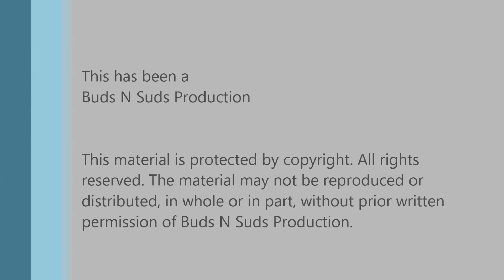Bomb! - Prairie Artisan Ale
Episode 62: Bomb! - Prairie Artisan Ale

You will get a varied amount of pepper nose and flavor depending on the temperature. We recommend starting at about 50 F and letting it warm up as you drink it. You will get a different experience from the beginning to the end.

Nice peppery nose and flavor. Well-balanced chocolate and vanilla flavors. You need to try this one.

Ratings:
Bryan  4.5/5; Adam  4.5/5

Info:
13% ABV, 65 IBU